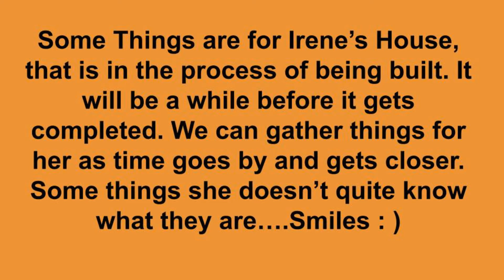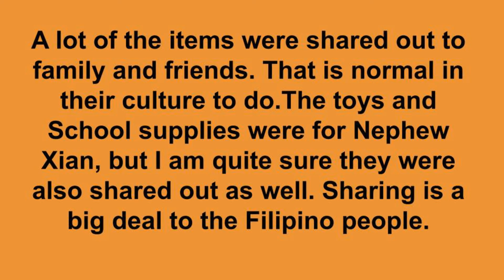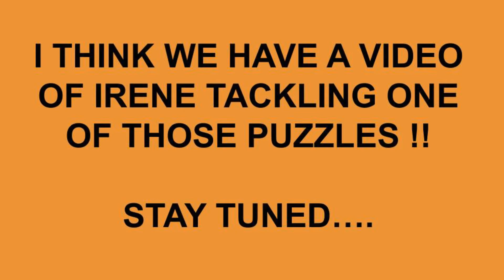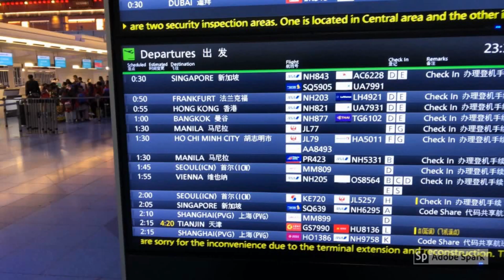HUGE BALIKBAYAN BOX ARRIVES - WHAT CAN POSSIBLY BE IN IT?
Interested in meeting a Filipina? Perhaps you are a Filipina interested in joining a dating site. click the

An American man and Filipina woman found their love together. This is their life, and life changes since they started as a long-distance relationship. Follow their journey to living happily ever after in the Philippines. A journey of moving from New Orleans to the Philippines and their daily lives and struggles to make it all happen. Any useful advice would be appreciated.